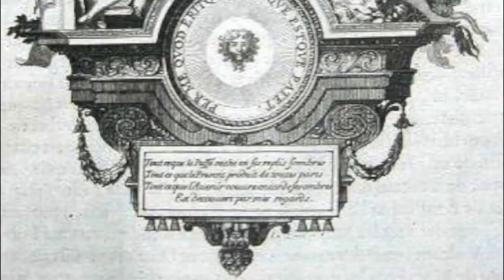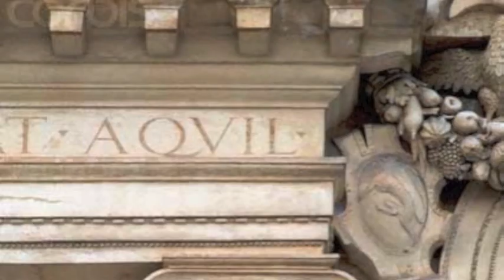The Palladian Style, in Pursuit of the Perfect House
In the Veneto 16th century Italian architect Andrea Palladio (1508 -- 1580) created a dwelling that fulfilled his clients' aspirations, needs and leisure requirements. Today visited annually by hundreds of thousands of tourists Palladio's Villas continue to inspire the evolution of domestic architecture world-wide.